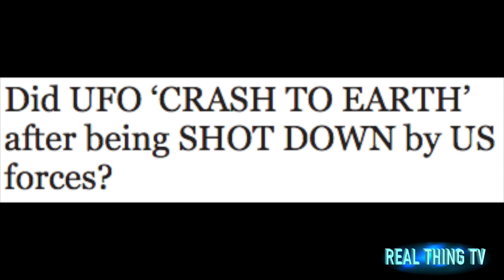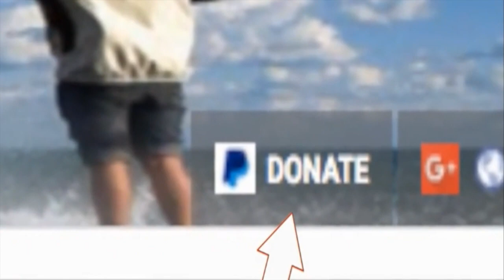Did UFO ‘CRASH TO EARTH’ after being SHOT DOWN by US forces?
PARANORMAL investigators are probing claims a UFO crashed to Earth after being shot down by the US ‘Star Wars; programme.
Striking images were sent in to analysts after a couple watched the crash from their back garden.

In an anonymous statement to the Mutual UFO Network (MUFON), which investigates such sightings, they said yesterday: "One February 1 I was out on the back porch when my husband pointed out what looked to me like a jet at first.

"It was a quick presumption on my part and due to the cloud like trails it was leaving behind. But with a bit more observation it became obvious that it was not.

"It was moving far too slow to be a jet and was falling toward the ground.

"Looking through the binoculars I could see two bright orbs of light at the leading edge which seemed to separate slightly from one another.